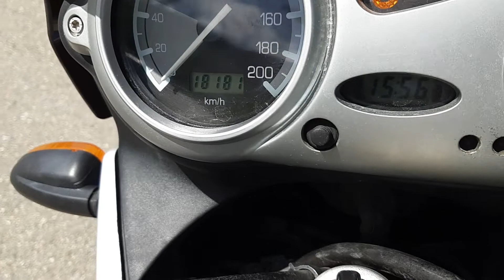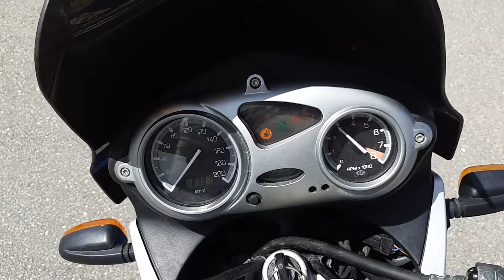(SOLD) 2002 BMW F650 GS DAKAR dual sport bike (low kms) Carlsbikes.com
More bikes & parts

ROAD, RACE, ENDURO, TRAIL, VINTAGE, 2 STROKE, PROJECT/PARTS BIKES, LOTS OF PARTS/PLASTIC ETC

Best Regards
Carl
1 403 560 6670 no texts please